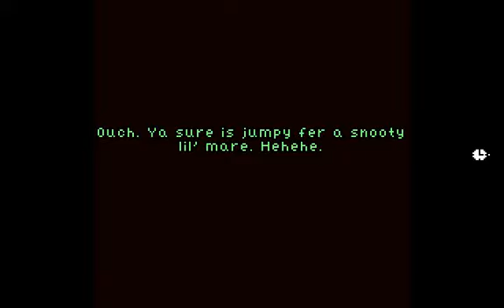Green Bean and Sapare Play The Underworlds Cello Halfway Demo part 5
A gambler named snake eyes...What could possibly go wrong?